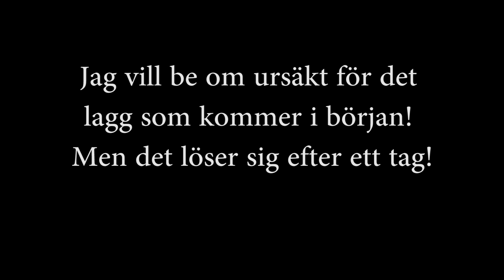Farming Simulator 17 på svenska med Gamingpapporna - avsnitt 27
Idag är vi skogshuggare med lagg! Ett avsnitt som börjar med irritation men blir till ett av de roligaste avsnitten! :)

VI gillar när ni gör det :)

//Anton & Tobias